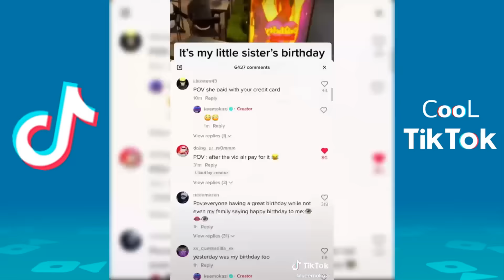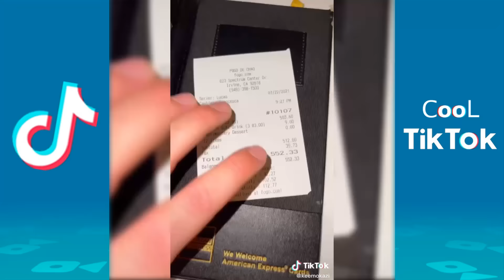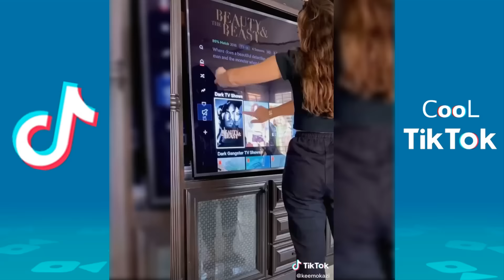KEEMOKAZI Funny Pranks Tik Tok - CooL TikTok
NEW KEEMOKAZI Family TikTok compilation 2021 w/Titles